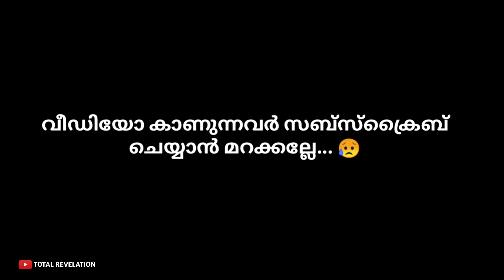കിളി പറന്നു പോയ കഥ Karthik Surya ! Troll Video | Total Revelation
പുതിയ വീട് കണ്ട് കിളി പറന്നു പോയ കഥ
Karthik Surya Troll Video Malayalam